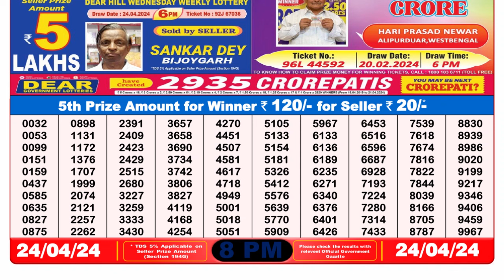Nagaland Lottery Sambad Live 8pm 24.04.24